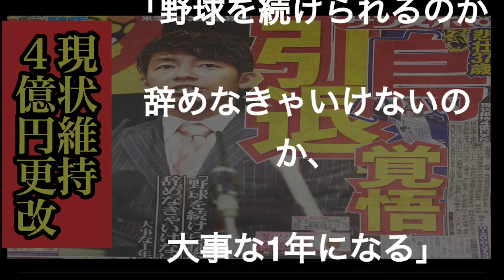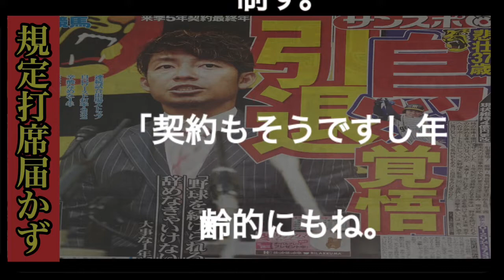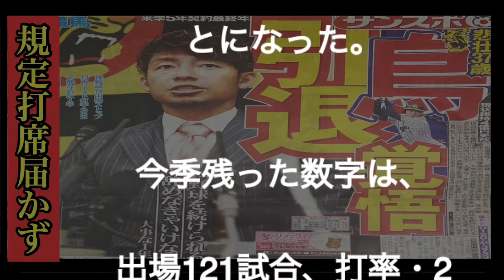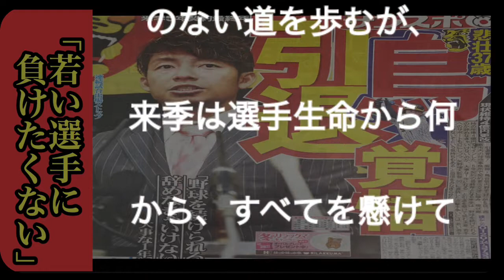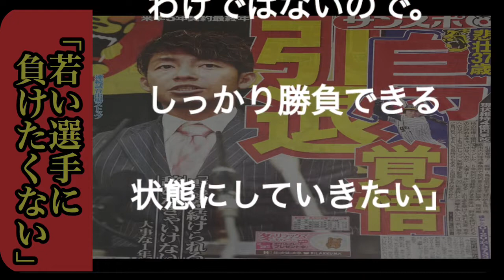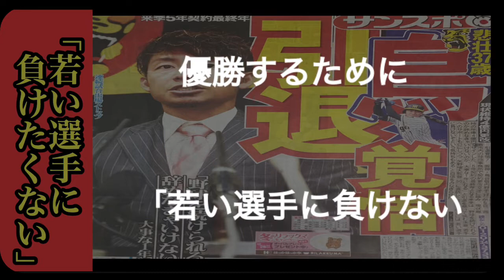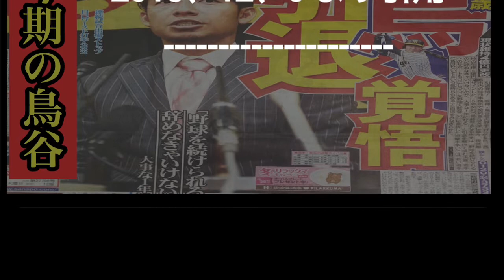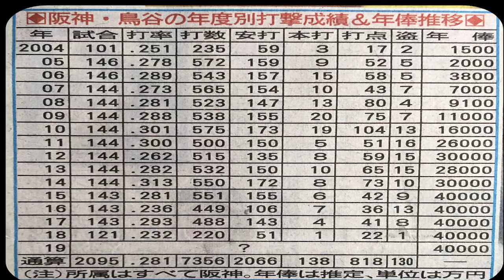阪神タイガース 鳥谷敬内野手 悲壮 37歳、プロ野球人生賭けて 「 生か 死か 」 — 遊撃手争う！— “引退覚悟” 来季 5年 契約最終年 サンスポより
悲壮 37歳 阪神タイガース
鳥谷敬内野手
プロ野球人生賭けて
    「 生か 死か 」
  — 遊撃手争う！—
        “引退覚悟”
来季 5年 契約最終年
  「野球を続けられ
るか辞めなきゃいけない
のか大事な1年になる」
現状維持4億円更改
2018,12,6 サンケイ
スポーツ新聞より引用